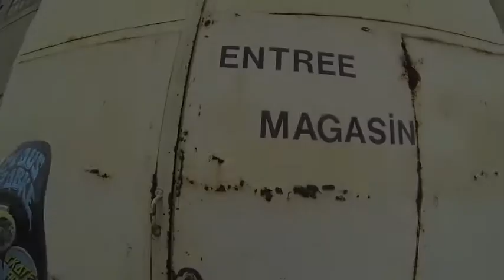Vert Club Session / skating a DIY ramp in Luxembourg, 2014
it's vert club friday... time for a session! feat. Mike & Dan, 2 runs each, sounds by Man's Ruin!!